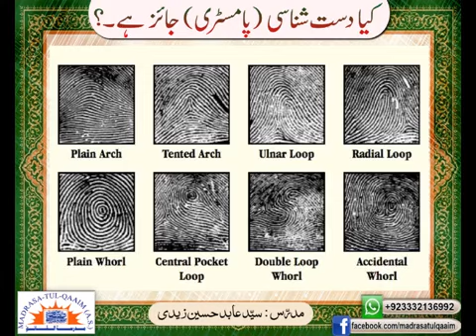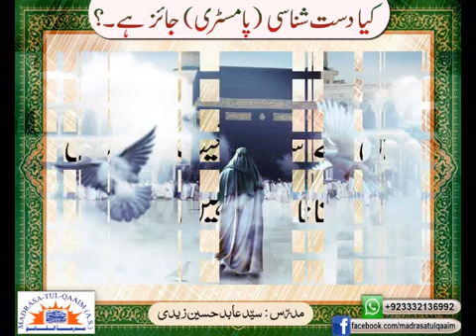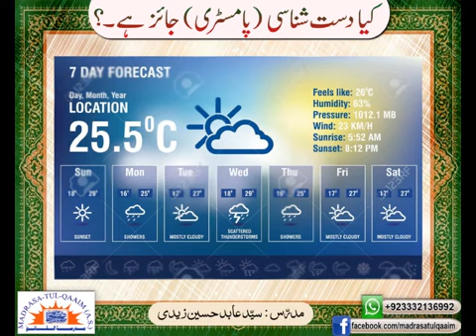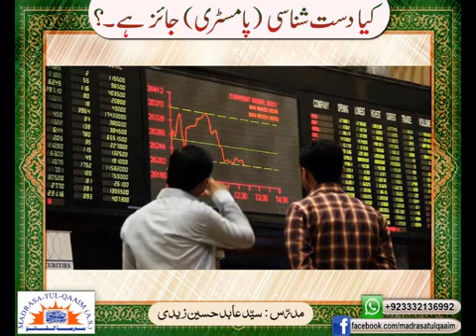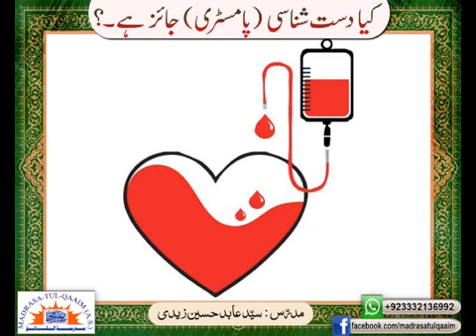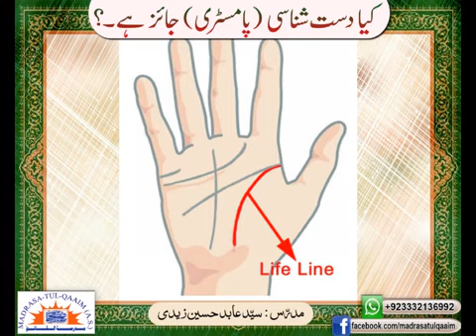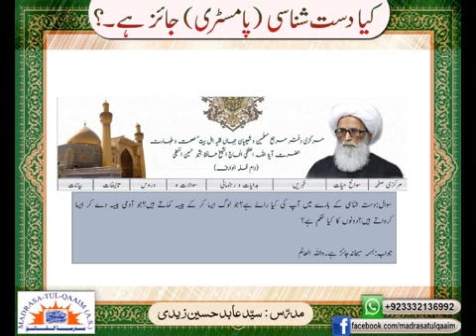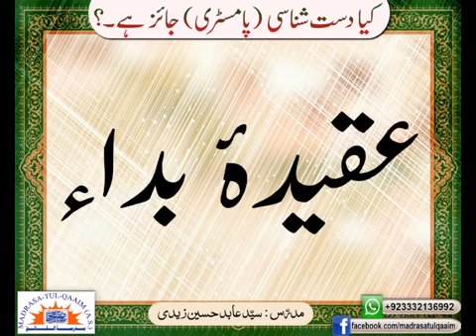کیا پامسٹری دست شناسی شرعی طور پر جائز ھے ؟